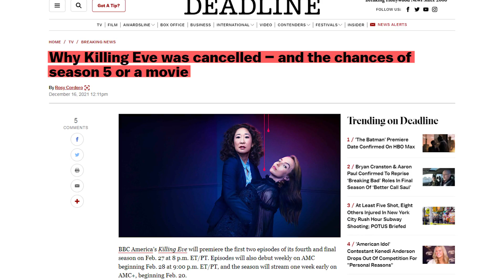KILLING EVE Season 5 NOT Happening. Ending Explained: Why Villanelle Had to Die, Eve’s Final Scream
Hey, guys! Unfortunately, it’s official – there’ll  be no Season 5 for Killing Eve, BBC America has confirmed. After four exciting, exhilarating roller coaster seasons we had to say good-bye to Sandra Oh’s Eve and Jodie Comer’s Villanelle. Last March, BBC America revealed that Killing Eve will end with Season 4, but also teased a few potential spin-offs. A huge international hit, Killing Eve wrapped up the storyline the only way it could. As much as we all LOVE happy endingsin life and on screen, there was no way the story could end with Eve and Villanelle both living happily ever after. Before Villanelle was gunned down by the sniper, she and Eve got to celebrate their victory and their touching romantic reunion. Interestingly, Killing Eve’s lead writer Laura Neal said that for Villanelle the ending WAS a happy one, triumphant even: not only did she get to show that she HAD, indeed, changed, she also gave Eve a chance to start a new life and go on. And that Eve’s scream – it was not a scream of anger or grief, but the scream of survival: she released everything that’s happened and opened up to the new chapter. Neal also noted that, while fans are wondering who pulled the trigger, it doesn’t really matter, as it was always Caroline who gave orders. The abrupt ending, “The End”, was symbolic of the tongue-in-cheek flavor of the entire series that never took itself too seriously. Thanks, Killing Eve, for an unforgettable ride!